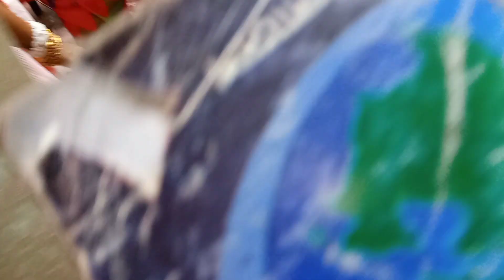বিজয়া উৎসব।।।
বিজয়া উৎসব # দশমী